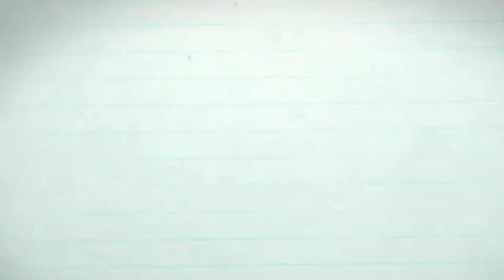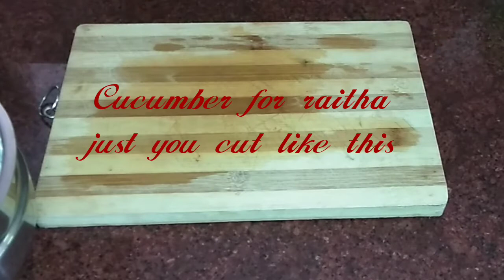25th December 2019 Simple Christmas celebration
Idli,Chutney,Sambar,vada and bhaji
Ghee rice, Chicken gravy, Chicken fry, Sago payasam and raitha.